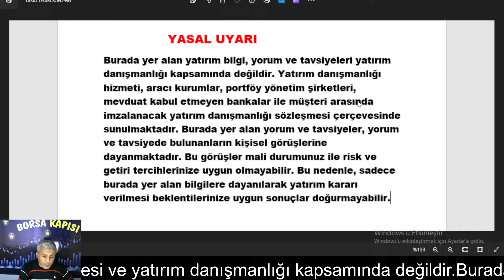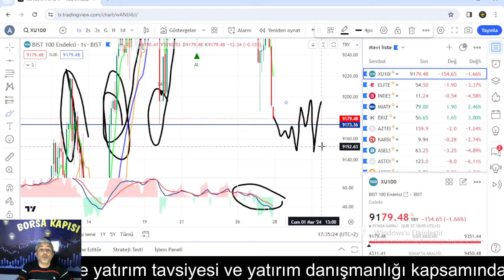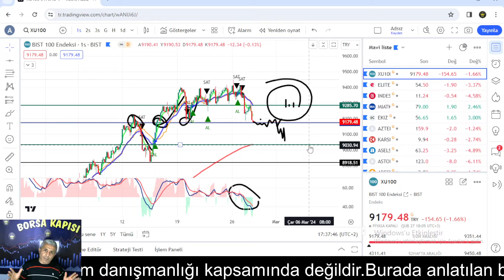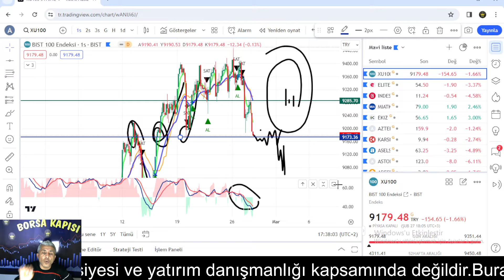BORSAYA DİKKAT ALALIM MI SATALIM MI %50 NAKİT